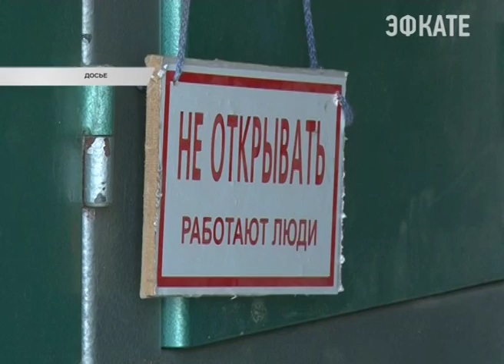В России усиливается ответственность за неоплату газа, света, воды и тепла. Новости Сочи Эфкате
Президент России подписал федеральный закон, цель которого - добиться повышения платежной дисциплины потребителей энергоресурсов. Об этом сообщает Российская газета.
Сочи. Новости.
Телеканал Эфкате.